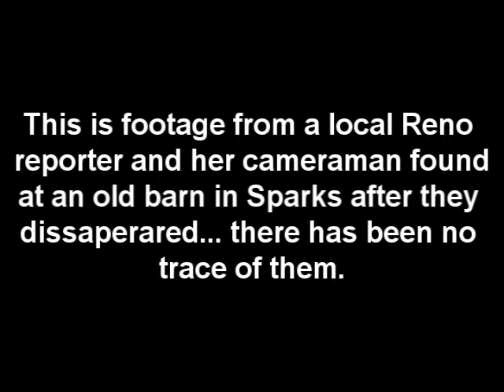Local Reno Reporter Missing - Footage Found!!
Camera footage has been retrieved from an old barn in Sparks, the last known location of a missing reporter and her cameraman.